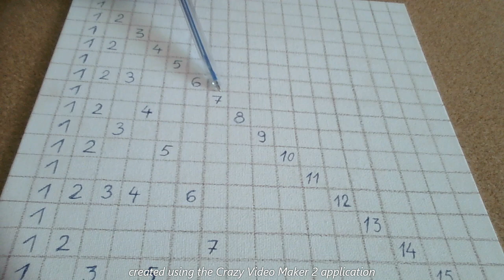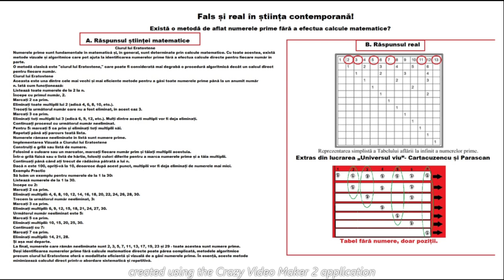Prime numbers problem solved Numerele prime nu mai au secrete Matematica pe viu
Again a tabular variant intended for finding all prime numbers ad infinitum. We learn live, directly to find prime numbers, through the unconventional method of tables that hide a geometric solution of surfaces and distances in a plane. Already more than 1000 views in various places on the Internet in less than 24 hours, it shows the interest of the public. This video complements the first one, in an innovative version of the first table. This means that the new and only known method in the history of mathematics with a 100% support for obtaining the string of prime numbers is viable.
Din nou o variantă tabelară destinată aflării la infinit a tuturor numerelor prime. Învățăm pe viu, în direct să aflăm numerele prime, prin metoda neconvențională a tabelelor ce ascund o rezolvare geometrică în plan a suprafețelor și distanțelor. Deja peste 1000 de vizualizări în diferite locuri pe internet  în mai puțin de 24 de ore, arată interesul publicului. Acest video vine în completarea primului, într-o variantă inovatoare a primului tabel. Asta înseamnă că noua și singura metodă cunoscută în istoria matematicii, cu un suport de obținere 100% a șirului de numere prime este viabil.